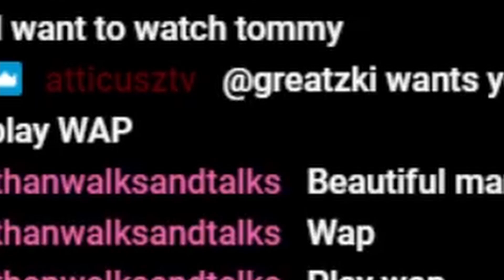Cardi B - "W.A.P." | Drum Improv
Sometimes the requests get a little out of hand... Not this time.

Cardi B - "W.A.P." Drum Cover by SPEW

(All Requests Considered!)

- SPEW's Stream Gear -
Roland TD-27kv (Electronic Drum Kit)
Tama SpeedCobra 910 (Kick Pedals)
Behringer U-Phoria UMC404HD (Mixer)
Vic Firth X8D (Sticks)
GoPro 7 Hero (Main Cam)
Logitech Brio (Foot Cam)
Ect...

All things SPEWniverse related...
Join us on the new SPEWniverse Discord. Games, Music, Plants, Pets, and Memes. We got it all!